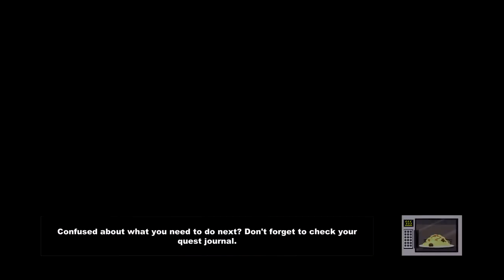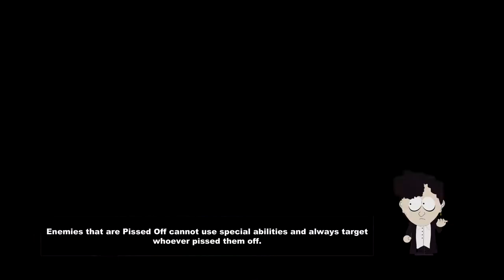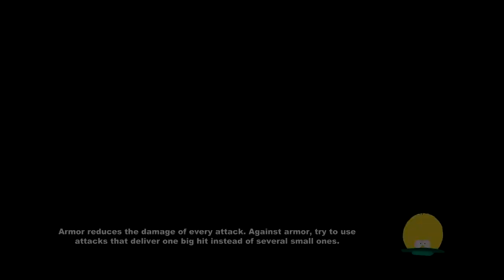South Park: The Stick Of Truth #9 - Sneaking Into The Military Base